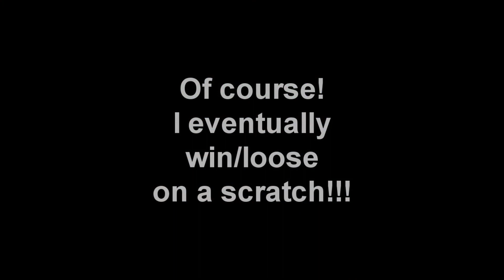Drive (cover of The Cars)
We didn't shoot video of ourselves while we were recording this song,
but the cabin we were staying at had a pool table!
(According to the rules I grew up knowing, you only gotta call the pocket when down to the 8-ball. "Slop" is OK, unless you hit the other player's ball with the cue-ball before one of your own.)

Sorry, I chased the 8-ball around the table so long at the end I forget if it was solids or stripes who won, LOL! But I do know the "called" pocket wasn't the one the 8-ball went into.
(I was more into the playback of the song we had just made than focusing on the table!)
That's a musician for ya!

Andrea = vocals, Shmoo = acoustic guitar (a Martin D18)
cabin = natural echo